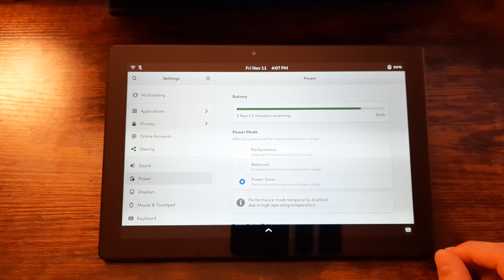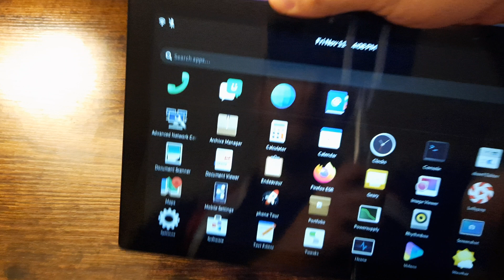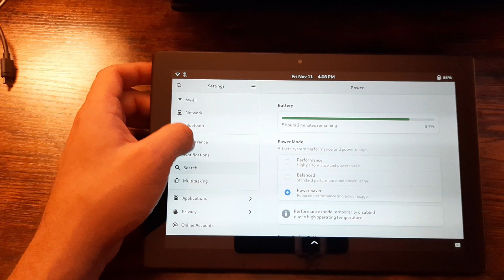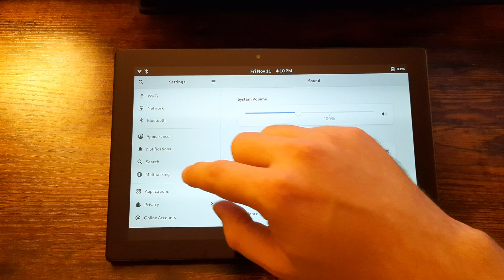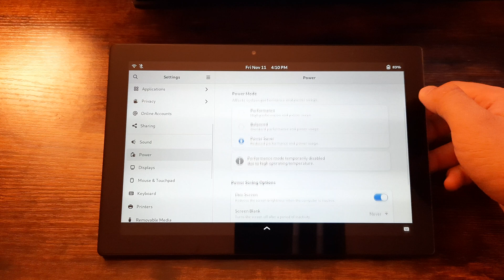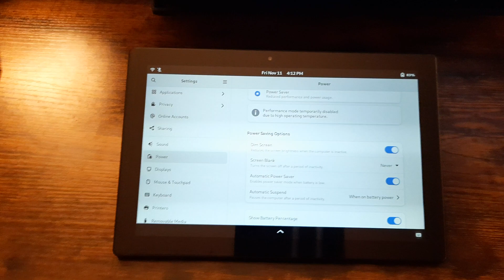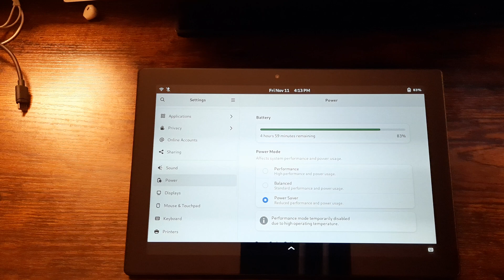Juno Tablet - Mobian Phosh - Intro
linux tablet, phone, pinephone, debian, mobian, phosh, debian, postmarketos